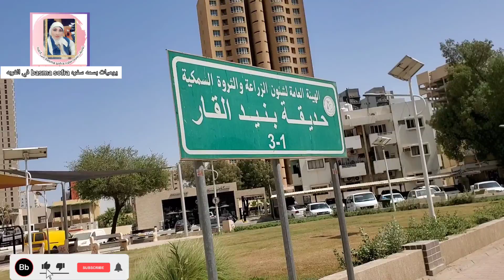فلوج فى حديقة بنيد القار فى الكويت Vlog in kuwait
نبدء بالصلاة على الحبيب
اللهم صلي وسلم وبارك على سيدنا محمد وعلى اله وصحبه اجمعين